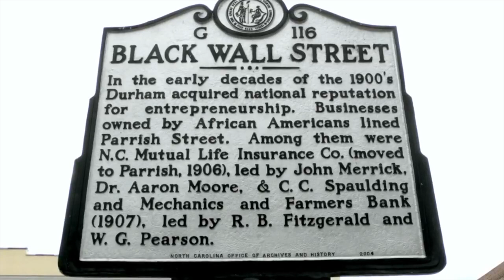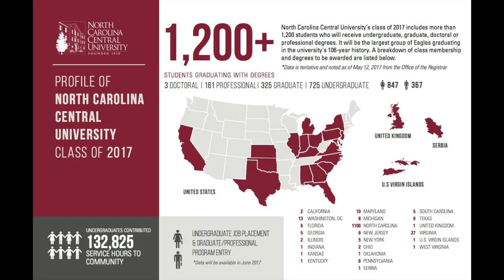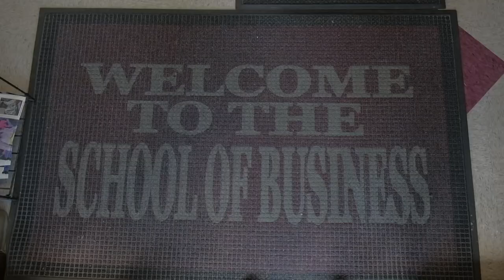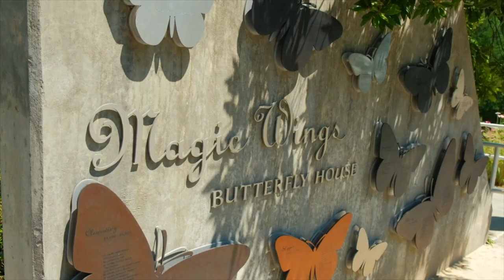2017 Stepping In The Right Direction College Fair - short vid Ver 4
NCCU LA Fall College Fair video (internal use only, do not distribute)